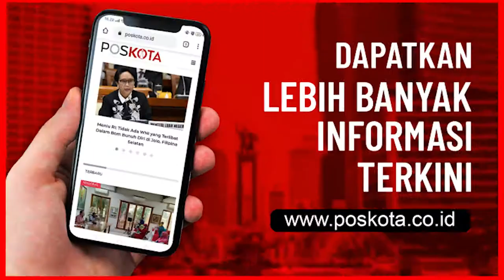Suasana Patung Kuda Medan Merdeka Barat Jam 1 Siang ini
Pantauan daerah patung kuda siang ini, pada pukul 12.47
diperkirakan akan ada 5000 mahasiswa yang akan bertolak ke Istana,
Sementara Personil TNI-Polri sudah siaga dengan 10.000 Personil.
(Nabila)